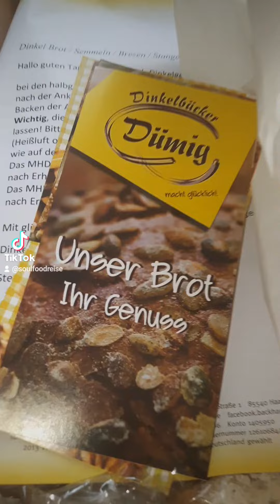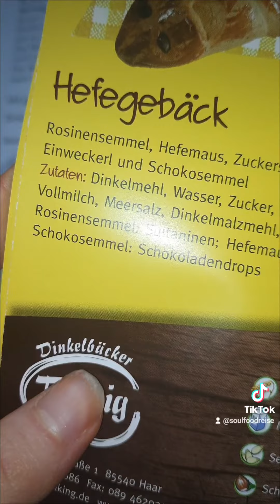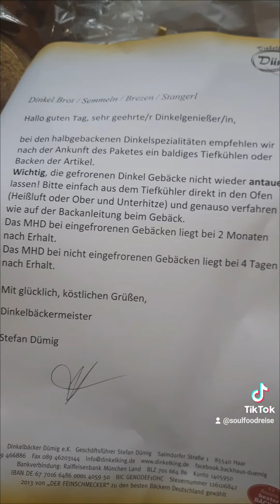Sortimentvorstellung der Backwaren ➡ Dinkelbäcker Dümig 😍 Dinkelking.de